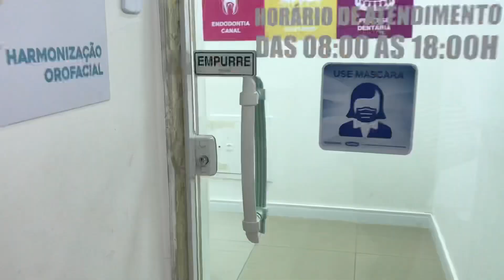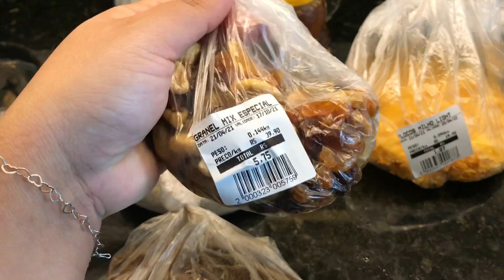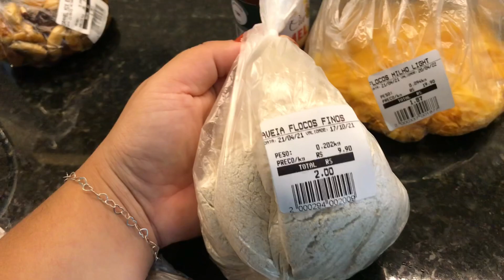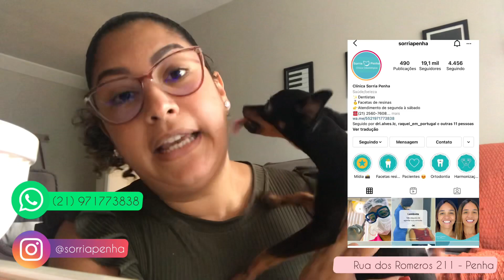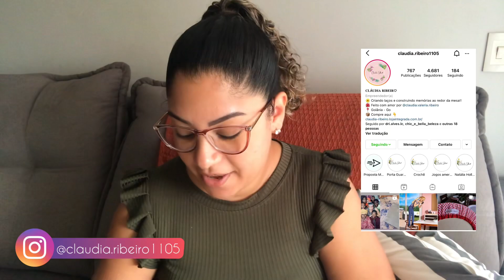🏡 Rotina Dona de Casa 📦 Assinatura Mensal de Mesa Posta 🦷 Fiz o pino e bloco 😍 Simplifique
💕 Links citados 👇🏼

.👇🏼MISTURINHA👇🏼

👇🏼PLAYLISTS DE SUCESSO👇🏼